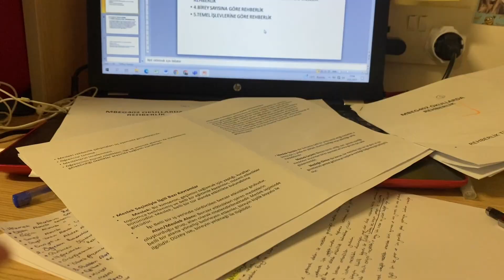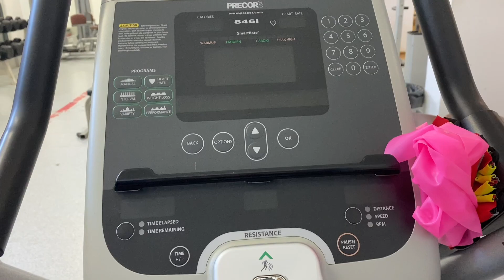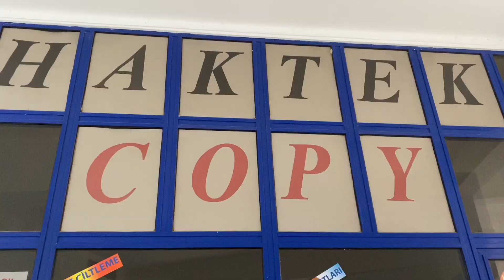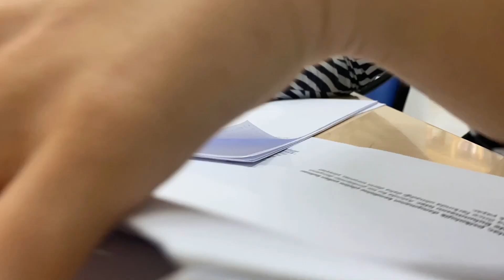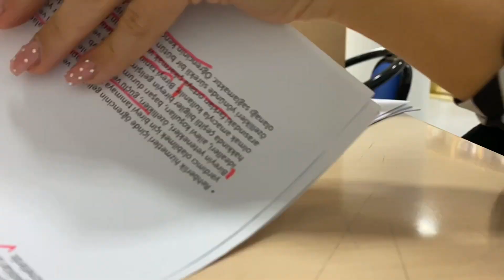Final Haftası Vlog | ders, ders, ders!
Herkese merhaba! Ben İrem. 24 yaşındayım. Kıbrıs’ta okuyor ve yaşıyorum. Umarım videomu keyifle izlersin.
xoxo